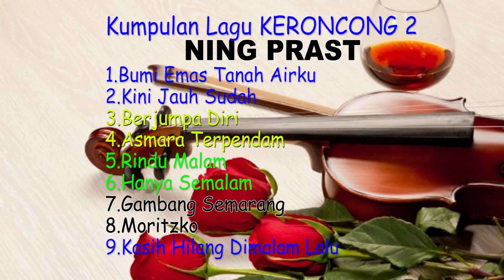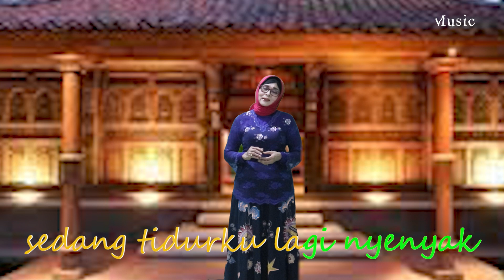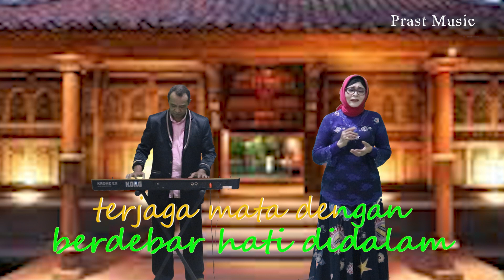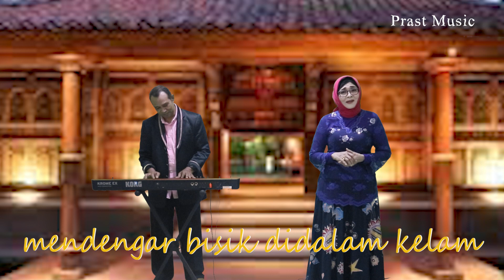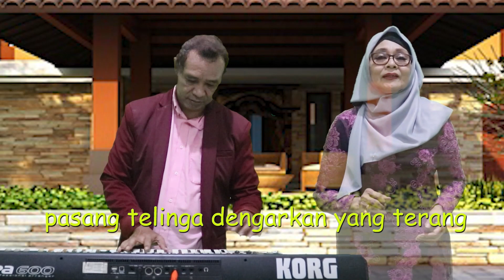Keroncong 2 - Album Keroncong - NING PRAST (cover Prast Music)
Semua lagu2 di KERONCONG 2 ini di iringi oleh electone tunggal Sdr. Chris
dan cover vocal oleh NING PRAST

Selamat menikmati dan salam bahagia